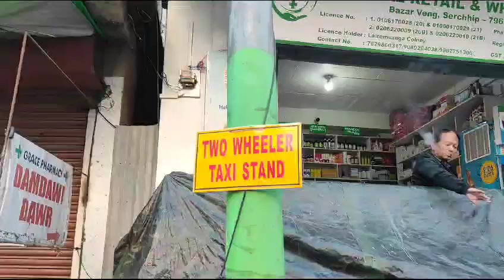Two Wheelers Taxi @ Serchhip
Serchhip khawpui ah Two-Wheelers Taxi Service thar ve tan ni ta in,tun dinhmunah Two -Wheelers taxi hi 30 chuang an awm mek a. khawpui chhung hmun hrang hrang 5 ah Stand pek niin,tun dinhmunah chuan an luck in, an Daily Rate pawh ala tha rih hle ani.